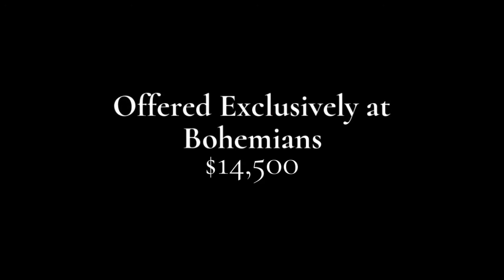Antique Poster Bed, Best Antiques, Acanthus, Pineapple, Carved @ Bohemians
Antique solid mahogany carved acanthus and pineapple poster bed with canopy, available at Bohemians. Antique and Vintage Furniture Store.
our antique furniture for sale gallery.

our antique bed page.